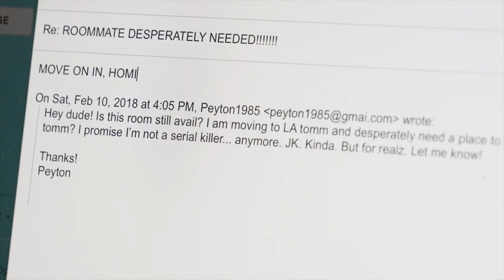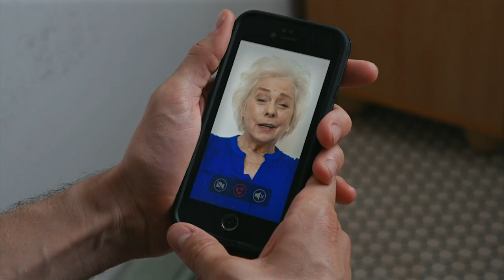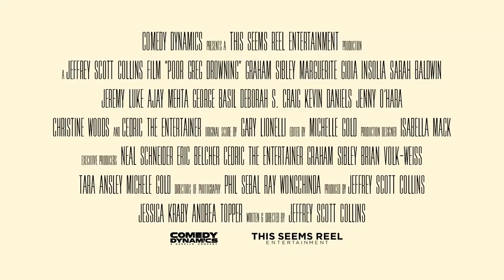Poor Greg Drowning (Official Trailer)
Written and directed by Jefferey Scott Collins, the edgy comedy is about a love addict named Greg, whose girlfriend left him for their couples’ therapist. Depressed, heartbroken, and unemployed, Greg must find a roommate to help pay rent. But Greg scares all potential roommates away, except for a girl named Peyton who moves in and whom Greg falls madly in love with. Poor Greg Drowning premieres on Apple TV, Amazon Prime Video, Dish, DirecTV, Spectrum, Google Play and more on August 11, 2020!

with Graham Sibley and Cedric The Entertainer!